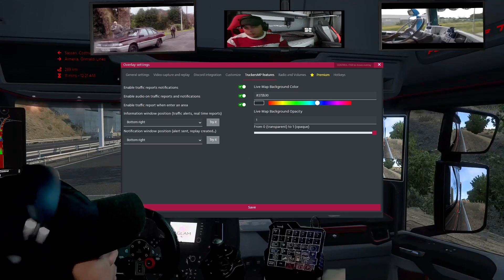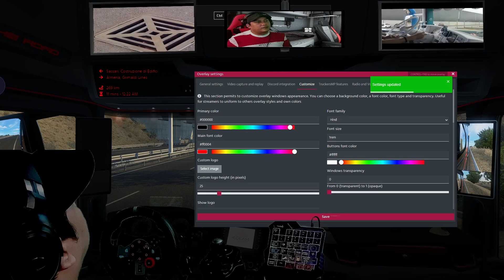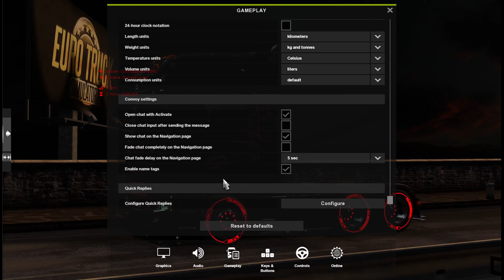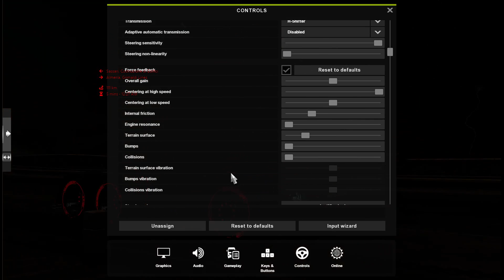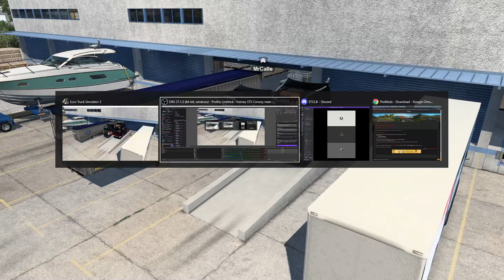ETS Realistic Driving. SCS convoy mode. BMW mentioned you... Come join me and let's chill!